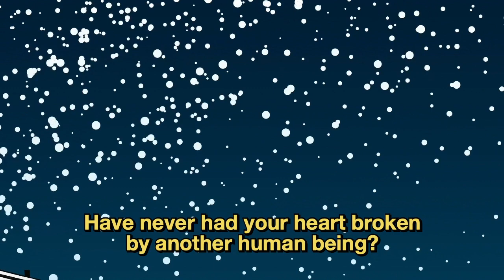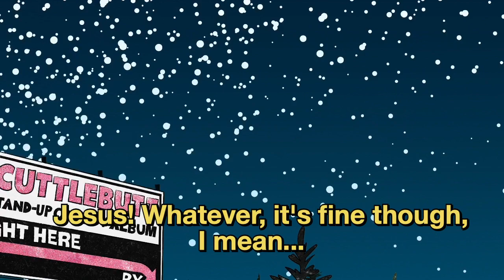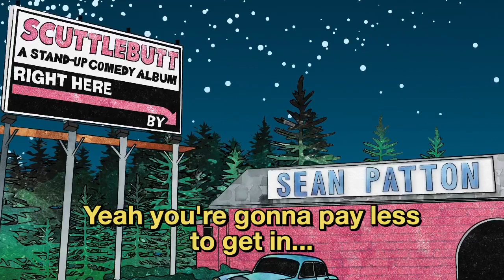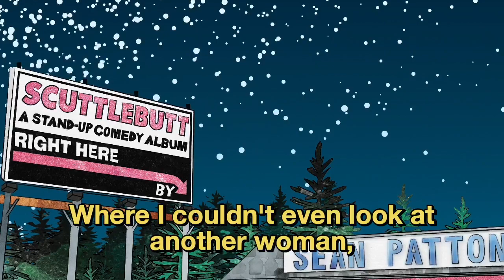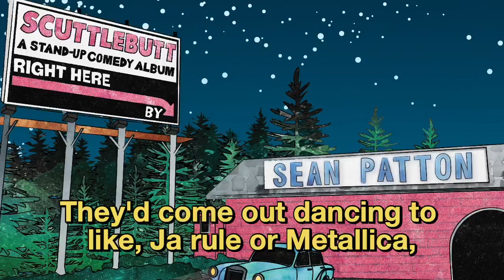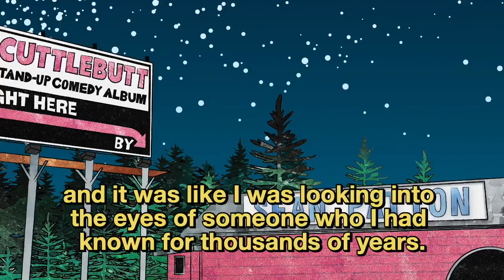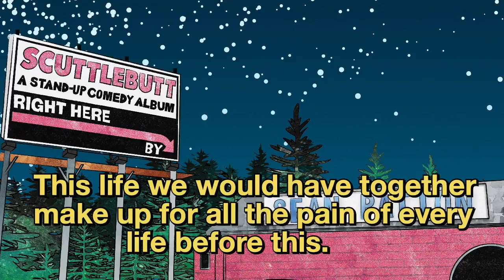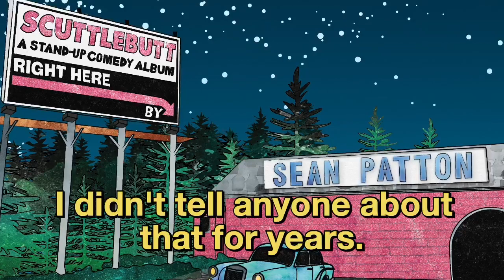Sean Patton: Scuttlebutt - The Prophecy is true.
This is the titular track to my album of the same name. Being a real person means damaging as many of your organs as possible. The only way to heal your heart is to destroy your liver.